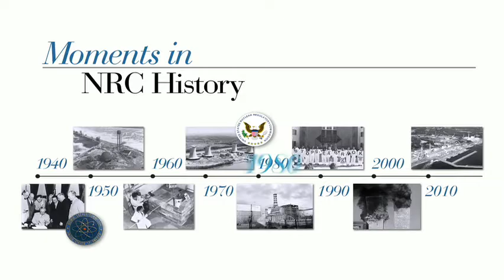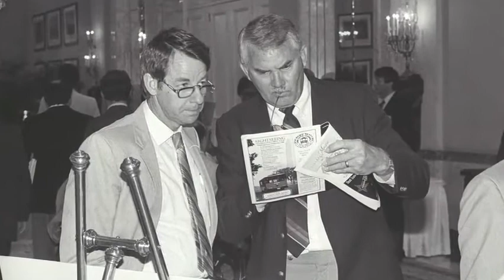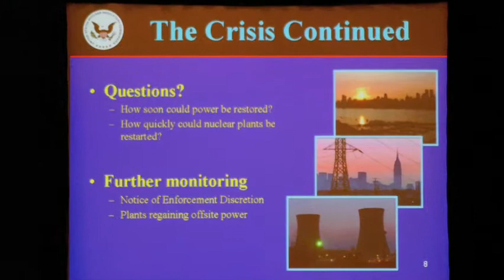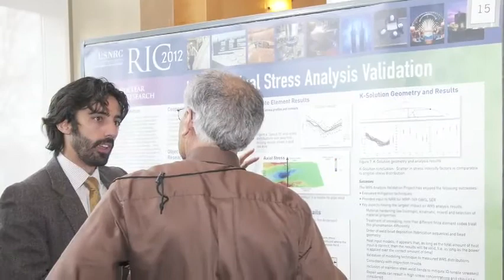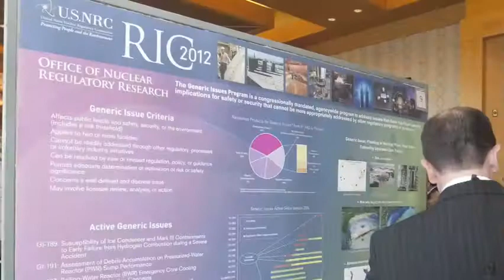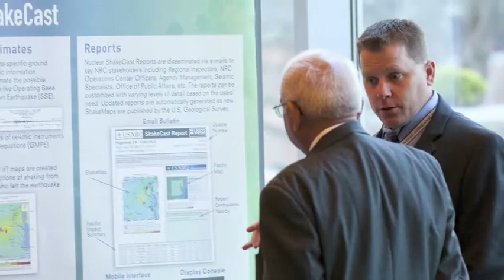Moments in NRC History : Regulatory Information Conference - 30 Years -- April 18, 1989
A video that celebrates 30 years of the NRC Regulatory Information Conference. NRC Historian Tom Wellock, interviews NRC staff and former employees who have been important to the start and development of the RIC. They share some of their perspectives from the past years.